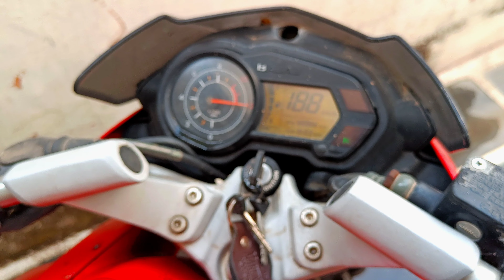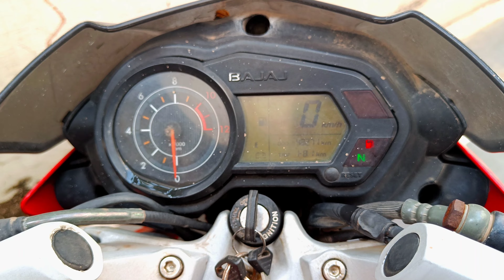Restoration of Pulsar LS 135..with M4 EXHAUST🔥...try to start after 1 year 😱..will it start ??🥺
we'll see restoration of Pulsar LS 135. (part-1)
will it start after 1 year??
with M4 EXHAUST 🔥🔥
song:-ncs_Arcando-in_my_head